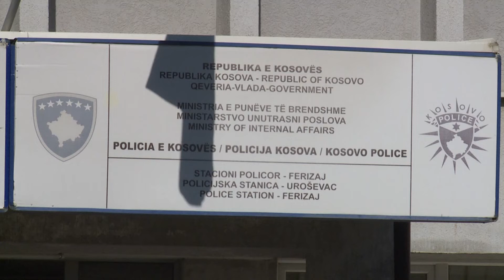Vdes 11 vjeçarja nga Ferizaj që kishte rënë të dielën në bunar 25 02 2020 Tv Liria